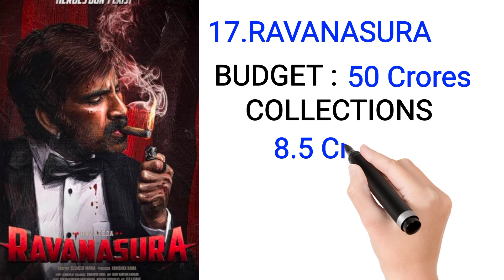Top 20 highest collections of Telugu movies // Highest collections of Telugu movies // be celebrity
Highest 1 St day collections of Telugu movies